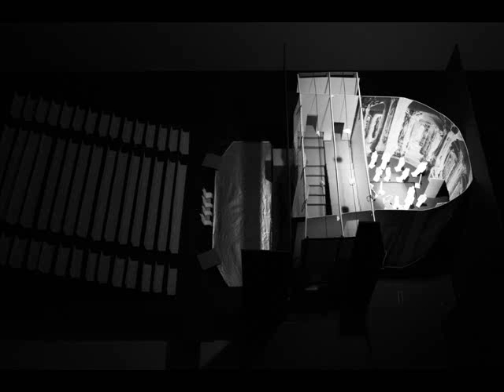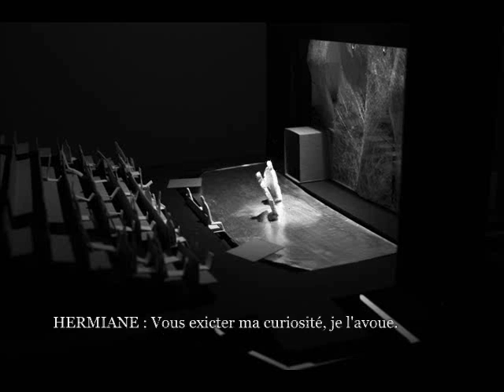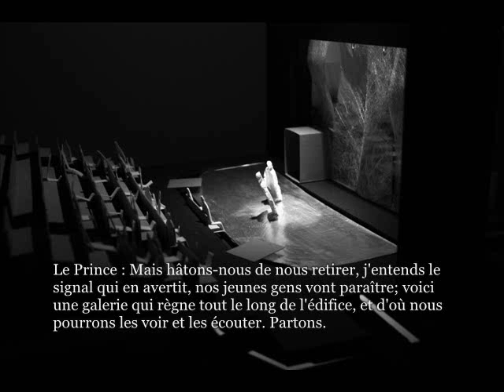" La dispute " de Marivaux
Mise en scéne de l'entrée des spectateurs pour le TNBA à bordeaux.